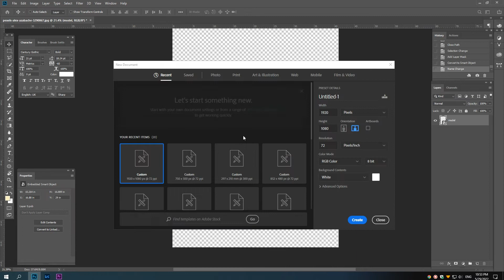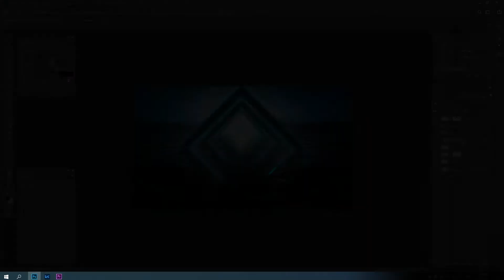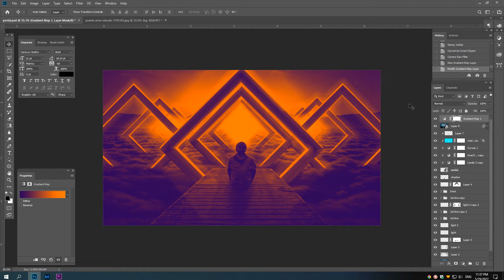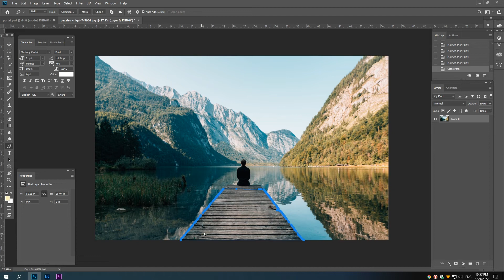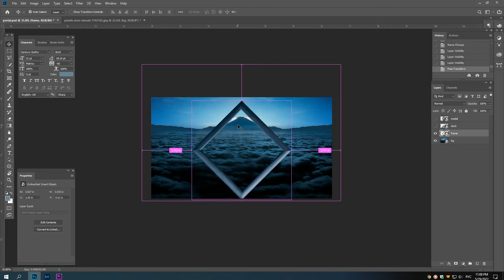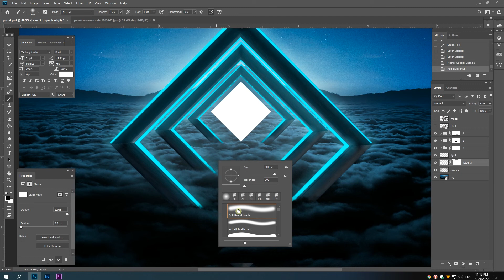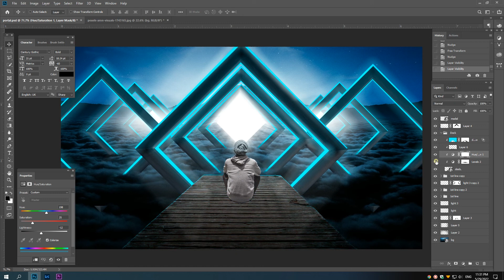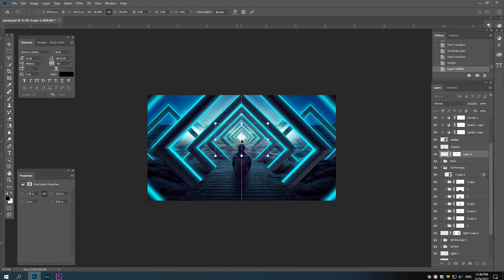Portal Experimenting #1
Photoshop Tutorial | Photomanipulation | Photoshop Editing